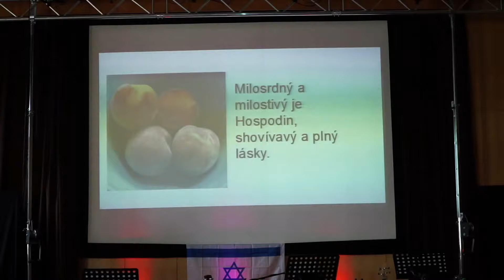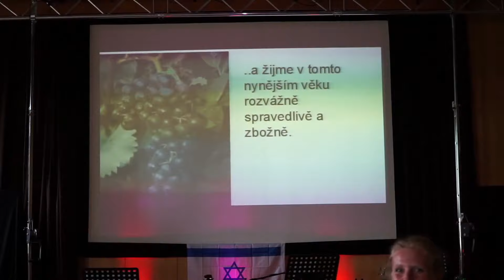Ovoce Ducha svatého - slovíčko pro děti